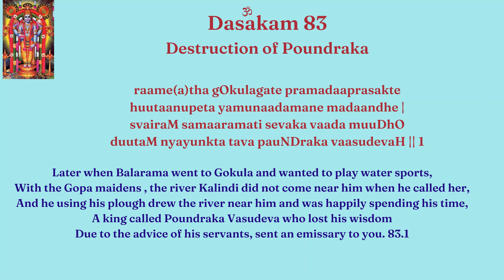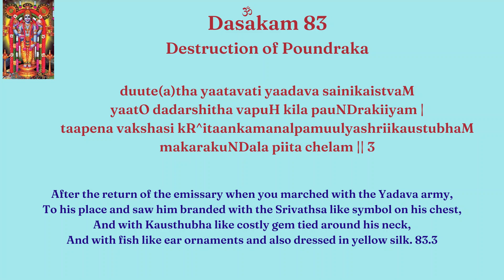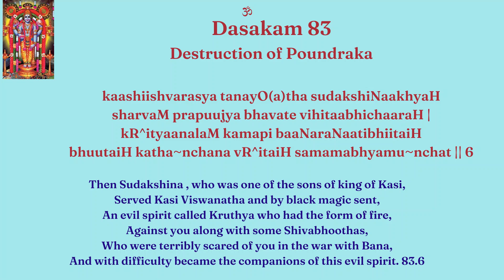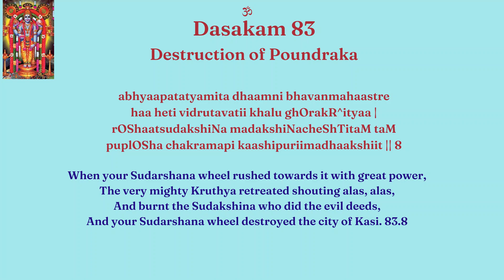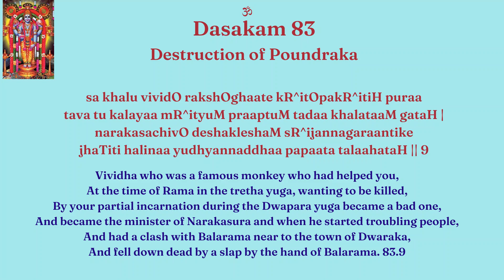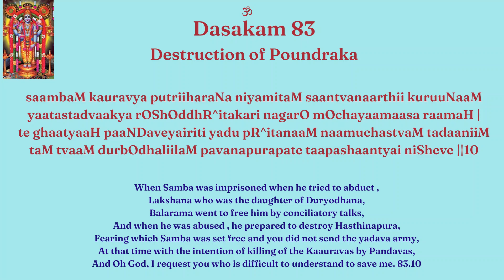Srimad Narayaneeyam - Dasakam 83 - The Destruction of Paundraka | Bhuvana & Aparna